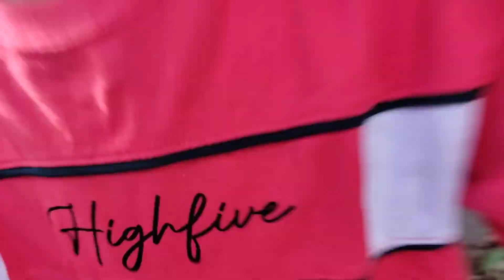Aj hum ja rahe hai Arnala beach | beautiful Arnala beach